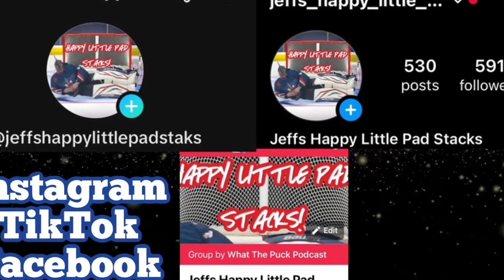Regretting not stretching during Sunday night hockey teaser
I forgot to stretch the way i should have last Sunday and it bit me in the ass. Full episode coming put soon! Find my other pages on YouTube, Instagram and TikTok .